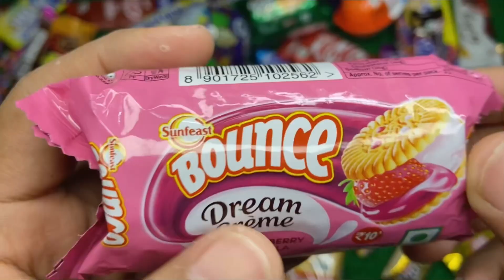Tasty Lots of Candies ! Sunfeast Cream Biscuit Dinosaur opening satisfying video ASMR